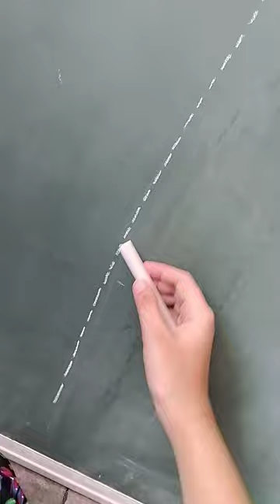dotted line free hand#fun cuties#chalk#board#rubbing with teddy bear#sorts#shortsvideo with chalk